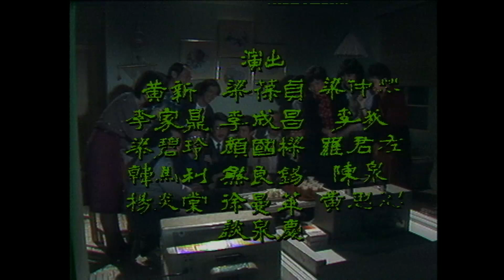【TVB 80年代處境喜劇】香港83 76/258 | 黃新、梁葆貞、梁仲芬、顏國樑、羅君左、李我、李成昌 | 粵語 | TVB 1983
Hong Kong 83《香港83》(黃新、梁葆貞、梁仲芬、顏國樑、羅君左、李我、李成昌 主演): 處境喜劇香港八三是《香港》系列處境劇中之一，《香港》處境劇系列一共分為6部，從香港八一至香港八六，從1981年開播，一直播放到1986年，劇集中每集故事，均取材自社會時事話題，劇情早期多為諷刺時弊；而劇中的人物陳積、順嫂、懋叔、覺悟因、蘇小姐、阿威、及阿康等人大部分來自草根階層，因此令觀眾留下深刻印象，例如梁葆貞飾演的「順嫂」後來引申為形容一般沒甚學識、人云亦云的「無知師奶」；由顏國樑飾演的「陳積」任職經紀，為人市儈、愛貪小便宜、愛充闊、愛炫富，反映當時不少香港人的行為，亦成為香港同類人物的代名詞.